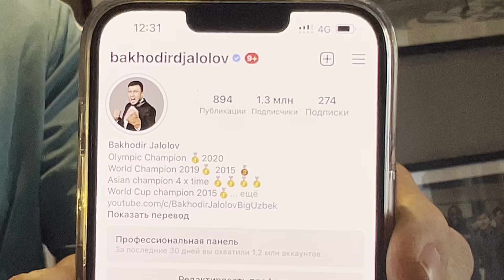Team Bivol welcome Canelo Rematch Esnews Boxing